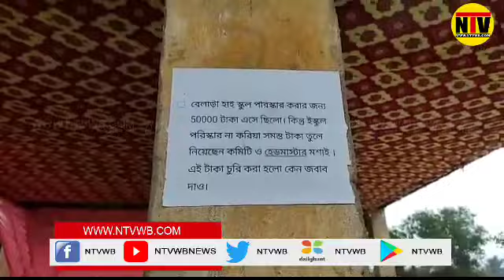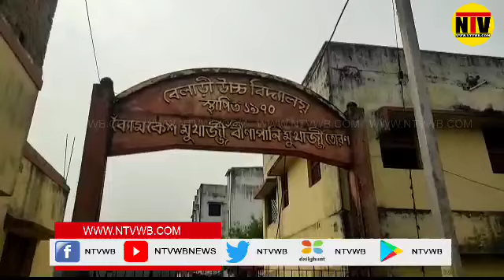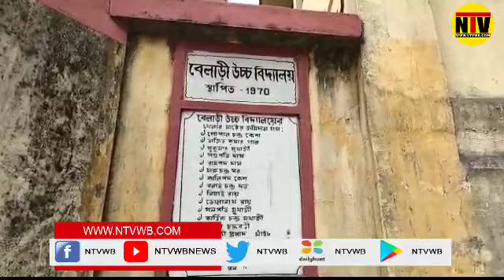স্কুলের মিড ডে মিলের পঞ্চাশ হাজার টাকা আত্মসাৎ,বিদ্যালয়ের দেওয়ালে পড়লো পোস্টার